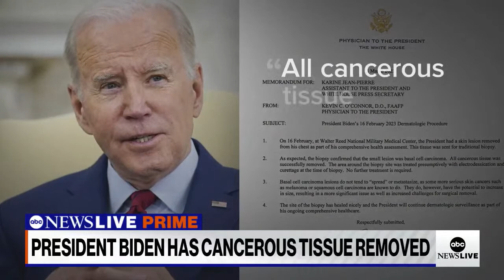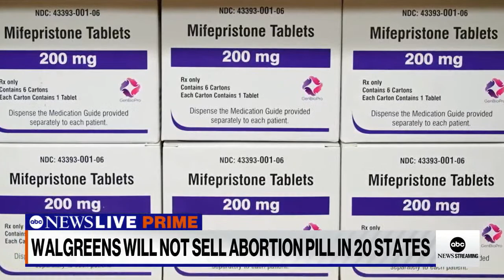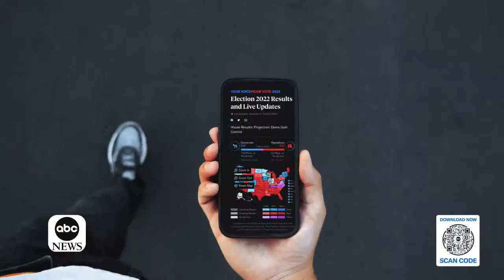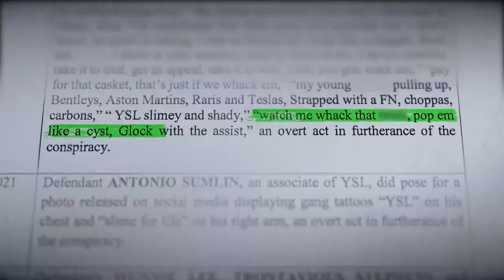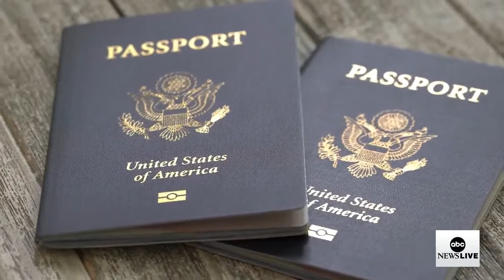ABC News Prime: Alex Murdaugh sentenced; families stuck in snow; Tony Kushner on "The Fabelmans"